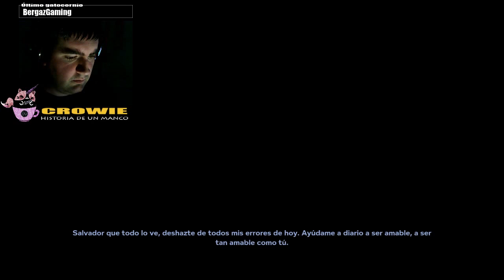Bueno qué? Nos pasamos el Outlast 2 y nos vamos con la parienta? | OUTLAST 2 #8